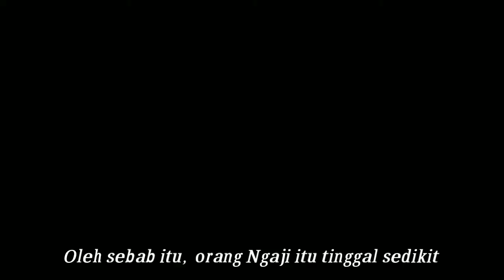Kenakalan Muhibbin Gus Baha